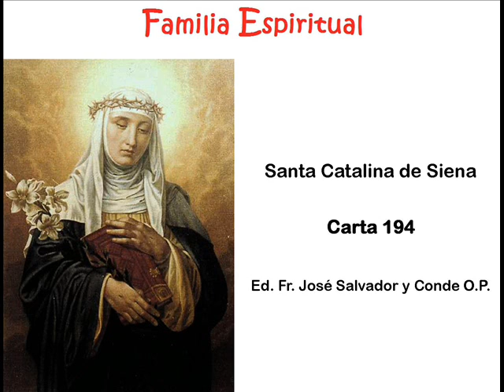Epistolario de Santa Catalina de Siena - Carta 194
Carta 194 del Epistolario de Santa Catalina de Siena, tomada de la edición del Padre José Salvador y Conde O.P.